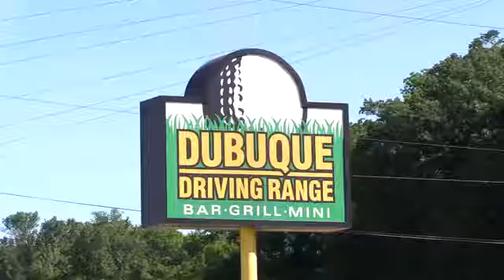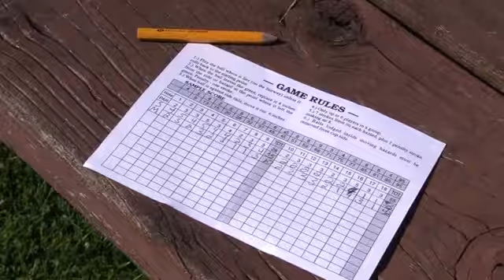More Than The Score: Mini golf with Maddie (June 8)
TH sports writer Steve Ortman and Dubuque Senior golfer Maddie Hawkins play a round a mini golf.